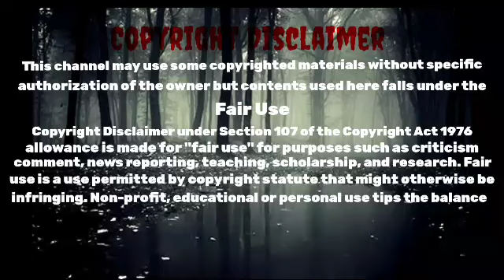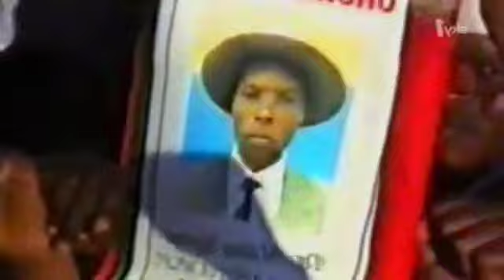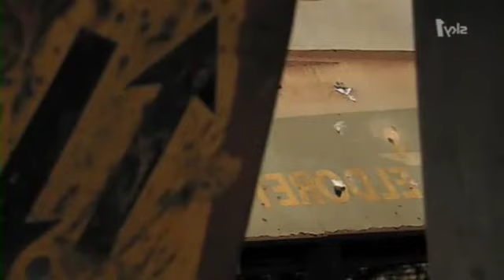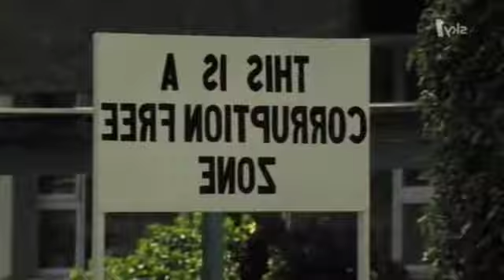Ross Kemp on Gangs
Ross Kemp on Gangs S04 E04 A Kenya Special